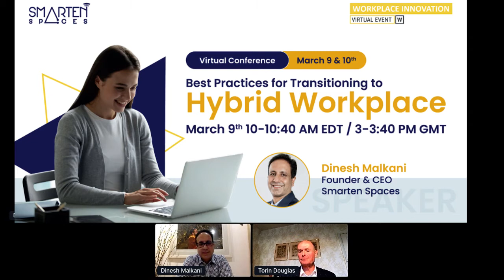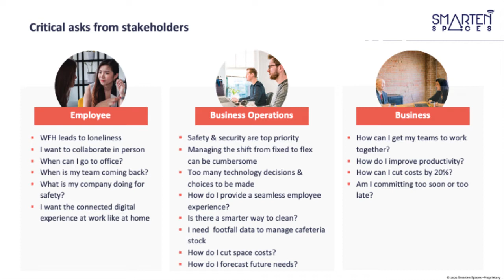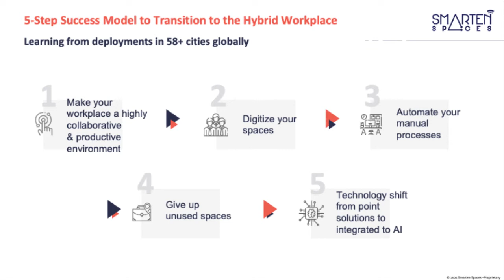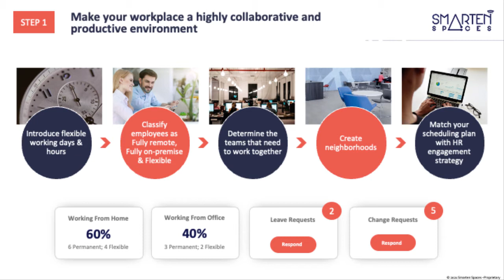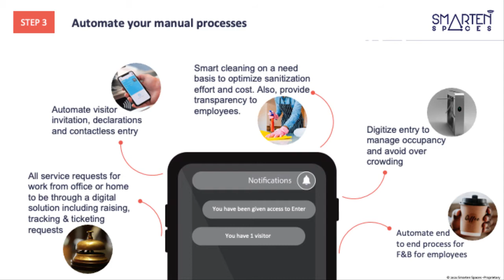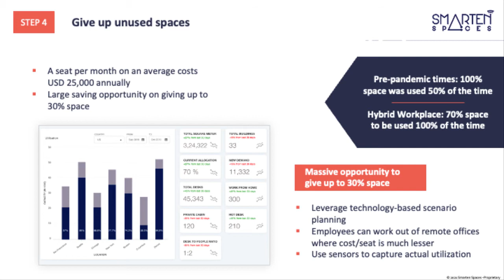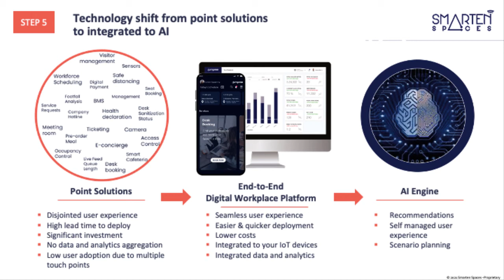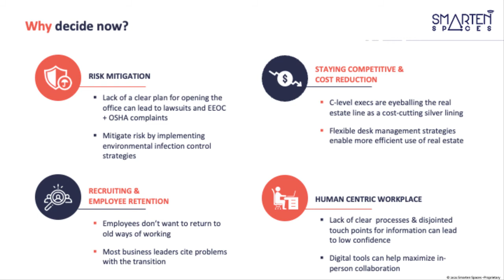Best Practices for Transitioning to a Hybrid Workplace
WORKTECH INNOVATION ‘21 Session
How businesses adopt hybrid working will not only define the initial success in bringing their people back to work, but also, help stay relevant in the future and harness the benefits of transitioning to a hybrid workplace. Join this discussion if you want to learn from the experience of businesses in 50+ cities globally and how technology plays a role in making this transformation a success.